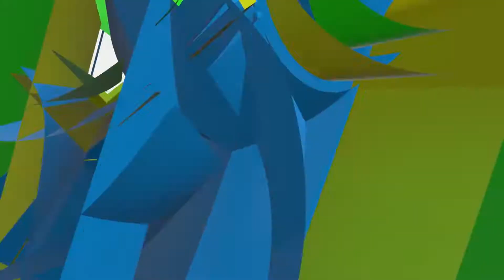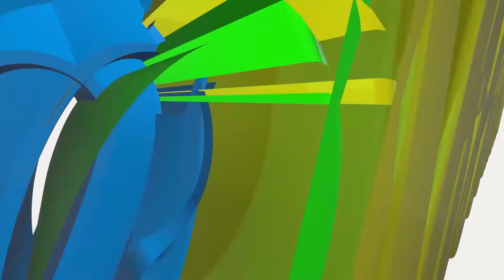RBA 2017: BEST OF IDRISSAH S NASSORO.